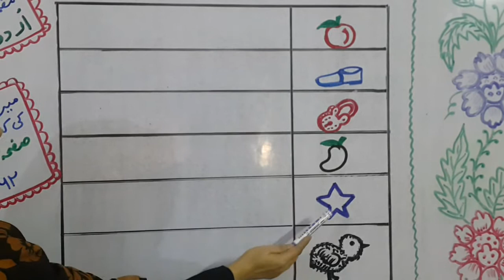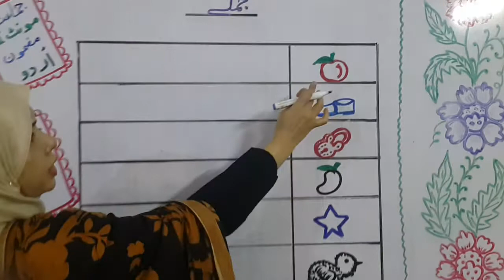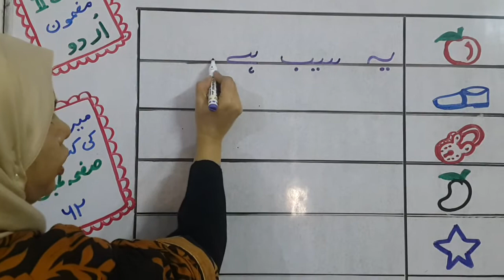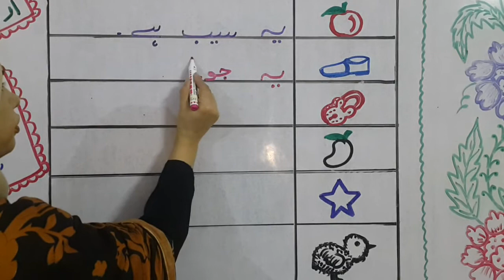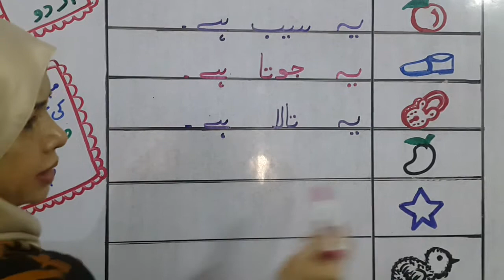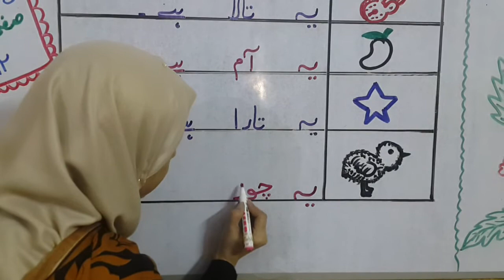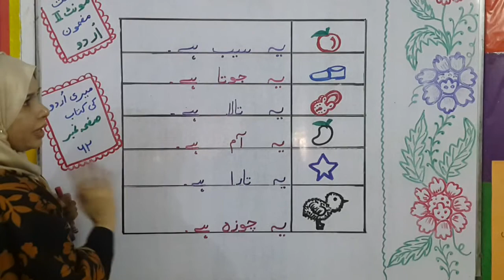Jumlay ||یہ اور ہے کا استعمال کر کے جملے بنائے|| yeh aur hay ke jumlay || urdu sentences || qwaid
urdu grammar
jumlay
urdu sentences
yeh aur hay ke jumlay
jumla sazi
kaleedi alfaz yeh aur hay ka jumlon mein istemal
urdu mein jumla sazi
urdu qwaid
urdu jumlay
alfaz jumlay
alfaz se jumlay
alfaz jumlay in urdu
alfaz se jumlay banana
jumly